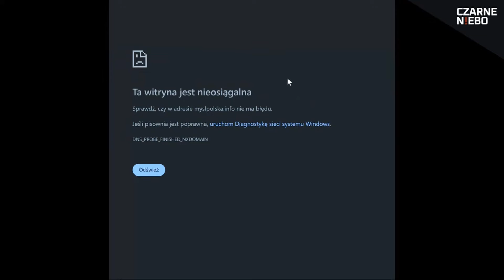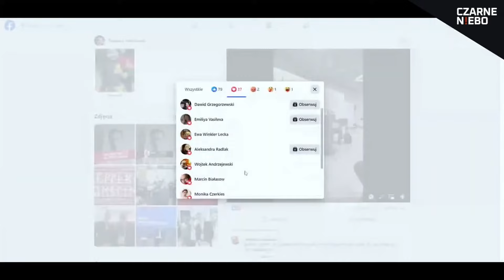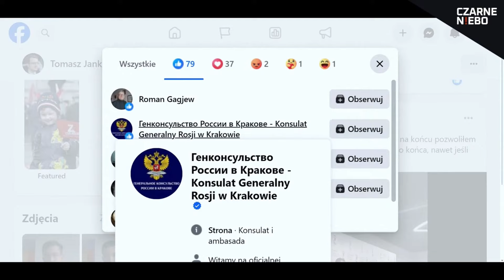Czy uczestnika Międzynarodowego Zjazdu Rusofili można nazywać prorosyjskim? - mówi Marcin Rey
Gościem Pawła Bobołowicza i Artura Żaka jest Marcin Rey, który opowiada o odbywającym się w Moskwie Międzynarodowym Zjeździe Rusofili. Wziął w nim udział Tomasz Jankowski, były sekretarz generalny partii "Zmiana", współpracownik Mateusza Piskorskiego, redaktor i publicysta "Myśli Polskiej", która Marcina Reya pozwała za nazwanie prorosyjską.